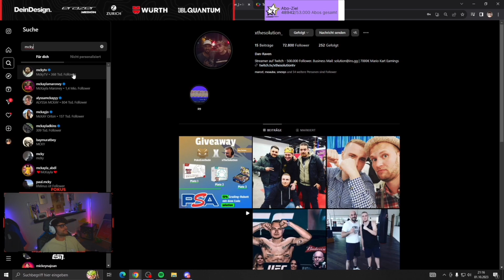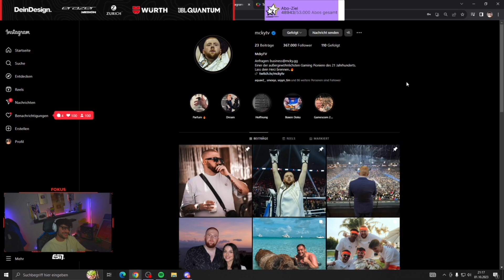Eli reagiert auf die ehrenlose Instagram Story von Mcky gegen Danny! 😂 | EliasN97 Clips